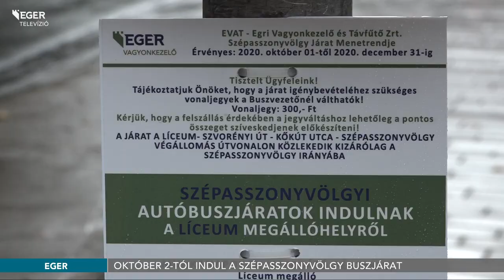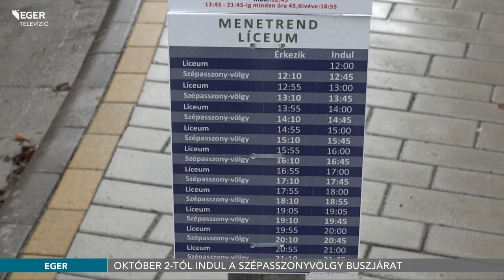Október 2-tól indul a Szépasszonyvölgy buszjárat - 2020.09.30.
Hamarosan elindul a Szépasszonyvölgy járat Egerben. A lakók régóta vágyott álma teljesülhet ezzel az EVAT Zrt. által megvalósított kezdeményezéssel, amit október 2-tól vehetnek igénybe azok, akik ki szeretnének jutni a borospincékhez.